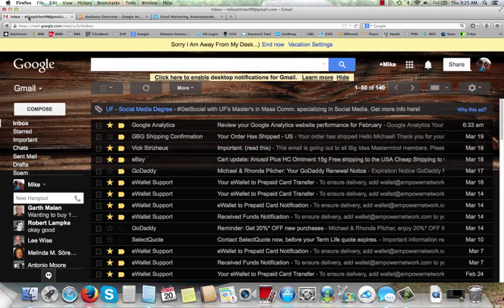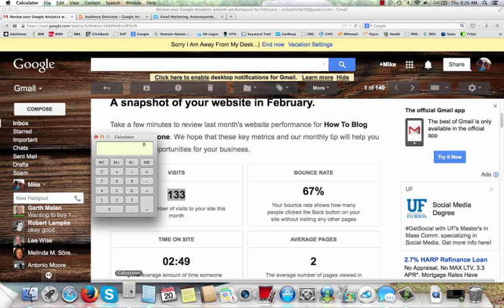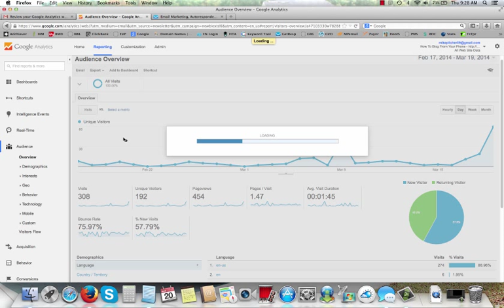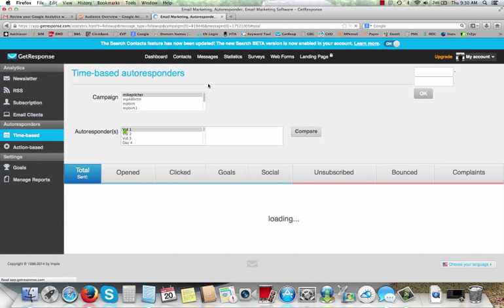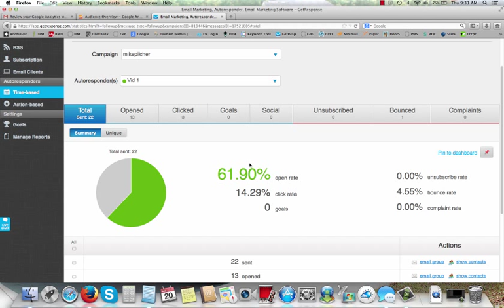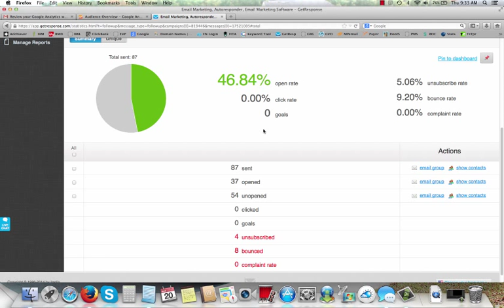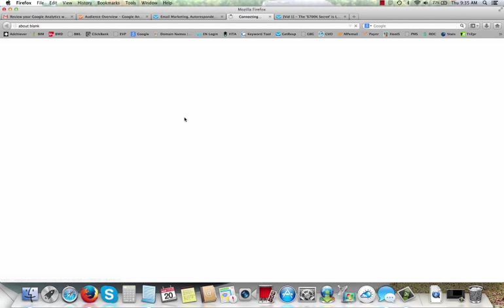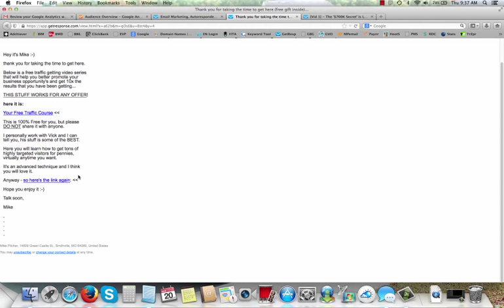Google Analytics Tracking On My Blog and Get Response Open Rates On Messages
In this video I am sharing some brand new campaigns inside of my Get Response autoresponder and the open rates of the follow up messages.

I am also sharing my Google antalytics tracking for my empower network blog. Tracking is vital to your success with any website, landing page, or blog. Without tracking you will never know if anything you are doing is working or not.

By seeing the tracking, the visitors, etc, it gives you a sense of good feeling knowing that what you are doing is working. Without this, people most often become discouraged because they are seeing anything happening, and end up quitting.